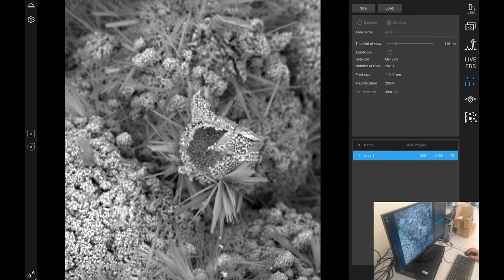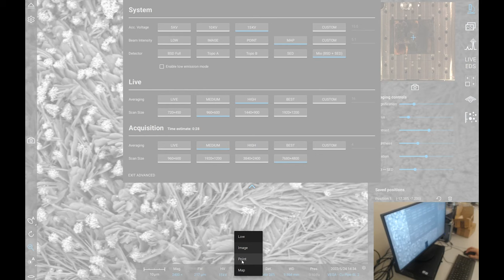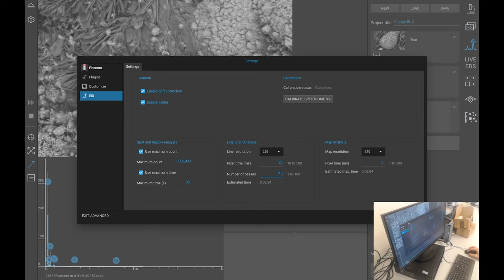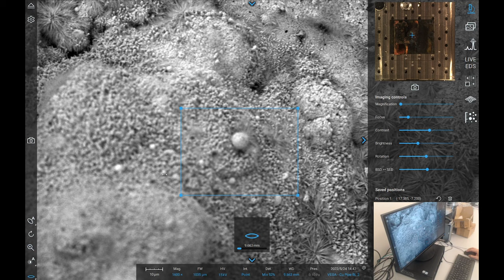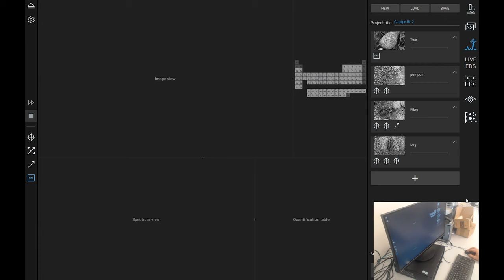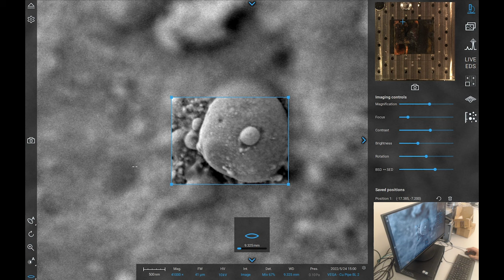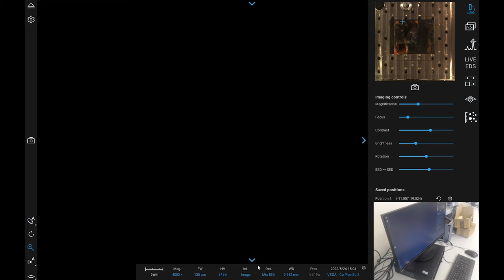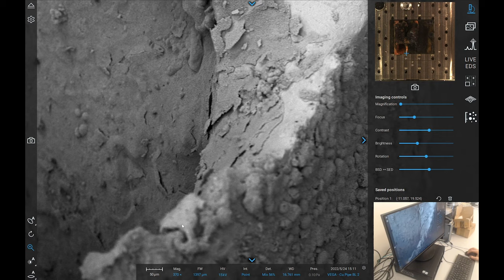VEGA - Copper Blob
A look around other areas of the Copper pipe VEGA experiment.

BANK: HSBC
Branch Address: 153 North Street Brighton, East Sussex, BN1 1SW
Account Name: Quantum Heat C.I.C
Sort Code: 40-14-03
Acc No.: 12631571
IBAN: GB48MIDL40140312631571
SWIFTBIC: MIDLGB22